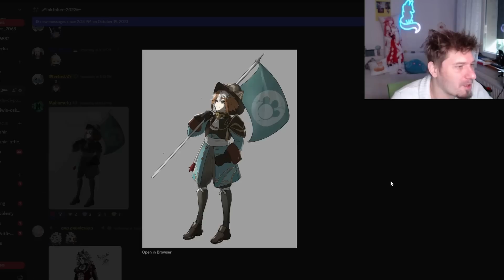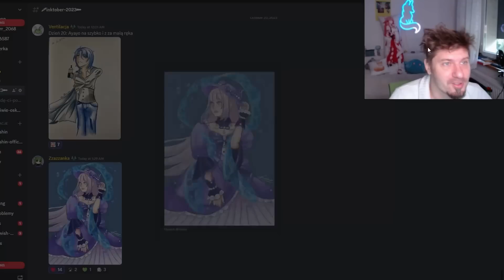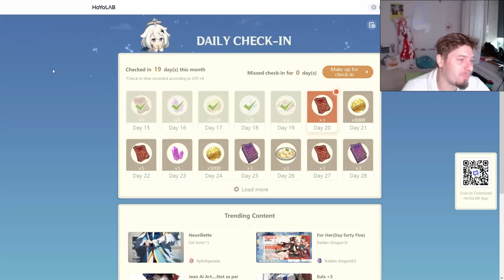Genshin 1118 - Primogemy dajo i skille Navii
Odcinek 1118!
0:00 Intro
0:18 Darmo Dajo
0:51 ToF Linghan i HSR Topaz
1:28 WOS
4:31 Apologemy?
5:01 Beta update
5:20 Inktober
6:14 Uwaga Spekulacje!
6:25 SPEKULACJE Beta zmiany
6:57 SPEKULACJE Łosiek buggerido?
8:15 SPEKULACJE Wrocław wystartował
10:11 SPEKULACJE Chiori
11:20 SPEKULACJE Navia kit
14:45 SPEKULACJE Navia konstelki
15:12 SPEKULACJE Navia artefakty
15:26 SPEKULACJE Navia i synergia
16:49 SuS SPEKULACJE Geo Geo vs Inazuma
17:48 🖋️Inktober🖋️ i 👮niesprawiedliwie-oskarżeni👮
18:00 Siedzisko od Janger
18:13 Daily check-in Web Event i TRANSFORMERS!
18:40 Słowem wsparcia!
18:59 Pogoda na jutro

1) Napisz gdzieś wewnątrz paczki (kartka, świstek papieru - cokolwiek, byle NIE na privie na YT/FB bo się pogubię) czy sobie życzysz czy nie, żeby unboxing od Ciebie ewentualnie trafił na juczuby i jak tytułować paczkę ("paczka od -Twoje imię-" czy "paczka od -podany przez Ciebie nick-"). Jeśli nie napiszesz, to zakładam, że mogę wrzucać na YT z podanym nickiem/imieniem.
2) Nie wysyłaj mi nic za co mogę oberwać ja, lub możesz oberwać Ty. Nie, to nie było wyzwanie, raczej prośba i pobożne życzenie. Ale jak już chcesz mi wysłać tego świeżo zakoszonego Rembrandta, to spoko i obiecuję, że Cię nie wsypię.
3) Ślij na adres (tak, to "poste restante" przed imieniem ma tam być):
51-645 Wrocław